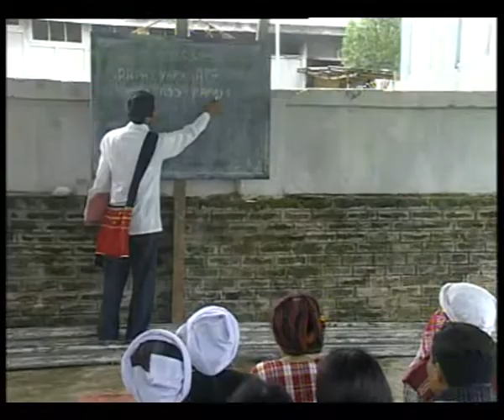VIDEO SPOT 60 sec TANGSAS